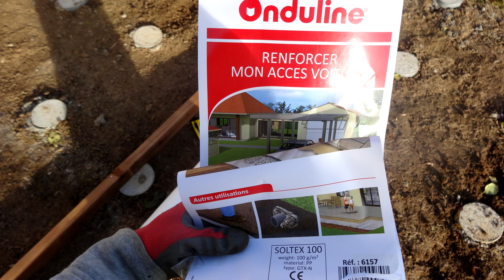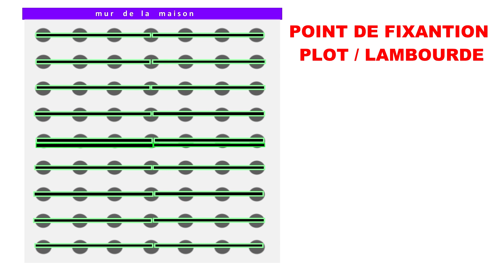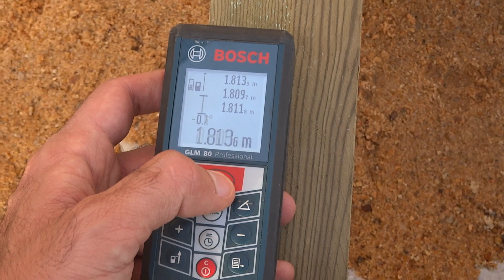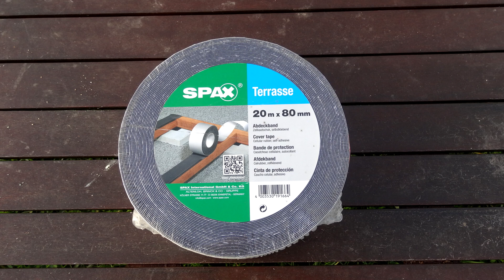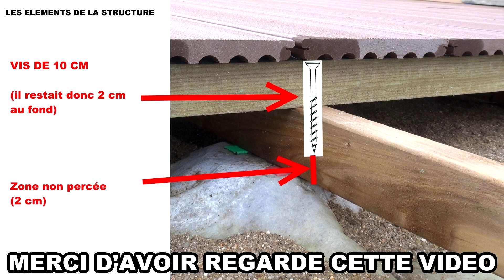Terrasse en bois composite sur plot en béton armé partie 3/4 la structure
Terrasse en bois composite sur plot en béton armé en double structure. Je vous présente la réalisation d'une terrasse en bois sur une série de 4 vidéos. Partie 3 /4 la structure.

Cette série de 4 vidéos réaliser sa terrasse en bois :
vidéo 3 : la structure de la terrasse en bois composite sur plot en béton armé
vidéo 4 : la pose des lames de la terrasse en bois composite

Vidéos liées avec le sujet réaliser sa terrasse en bois composite sur plot en béton armé :

faire un trou dans de la terre dure argileuse avec une tarière thermique :

Vidéos susceptible de vous plaire :
poser isolant mince dans son garage est ce efficace ? isoler son garage

abri de jardin fondation toiture fiscalité protection lasure - 4 conseils

neige sous toiture/tuile/comble Infiltration de neige poudreuse par le toit ?

installer un passe cables de bureau (poser un multi desk hub ekit usb, mettre)

scellement chimique resine haute qualité fixer pieds poteau acier béton parpaing creux pierre brique, fixer chauffe-eau portail store volets parabole, tous les charges lourdes

percer un parpaing - scie trepan powerfix - gros trou

couper tige filetée scie sabre parkside pfs 710 b1